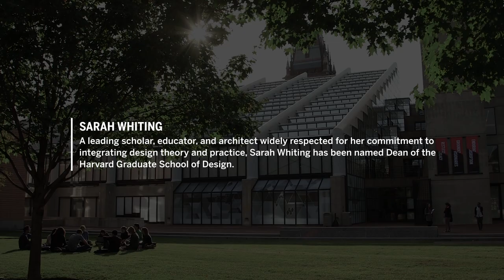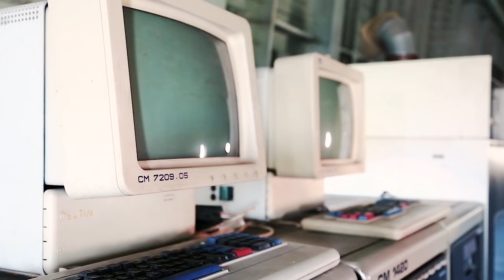Sarah Whiting named Dean of the Harvard Graduate School of Design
Sarah Whiting, a leading scholar, educator, and architect widely respected for her commitment to integrating design theory and practice, has been named dean of the Harvard University Graduate School of Design (GSD).

A Harvard GSD faculty member early in her career, Whiting has served since 2010 as dean of the Rice University School of Architecture, where she is the William Ward Watkin Professor of Architecture. She is also co-founder and partner of WW Architecture, a firm she launched with her partner, Ron Witte, in 1999.

Whiting will assume the GSD deanship on July 1, 2019, succeeding Mohsen Mostafavi, who is stepping down after more than 11 years of distinguished service.